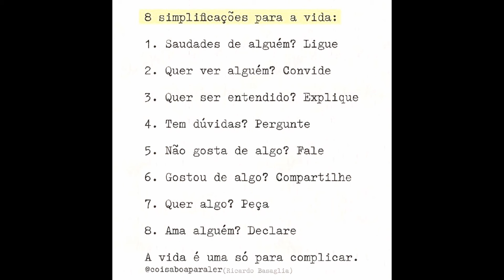AINDA bem que NÃO COMPREI esses PERFUMES!!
Olá amores 💖
Hoje o vídeo é  AINDA bem que NÃO COMPREI esses PERFUMES!! 😬😬😬

Espaço Natura da Ca Santos Perfumes

Cupons:
DAMAPERF5   ( p/ qualquer valor)
DAMAPERF8   (p/ acima de 100$)

Contato da Tayla  para as PROMOÇÕES

Instagram de Decants  da Susi